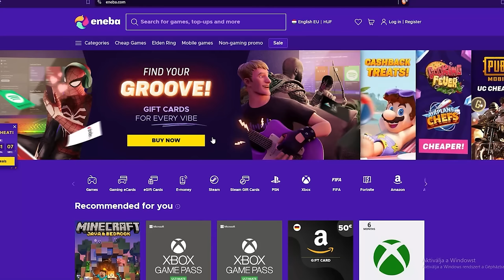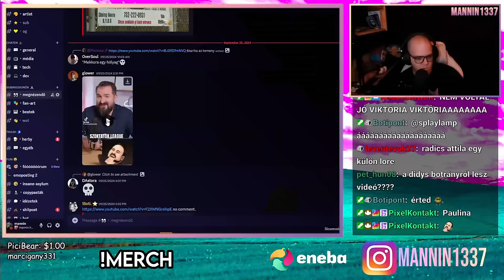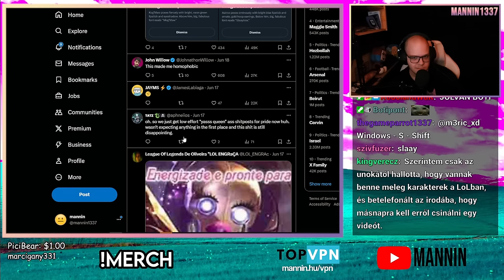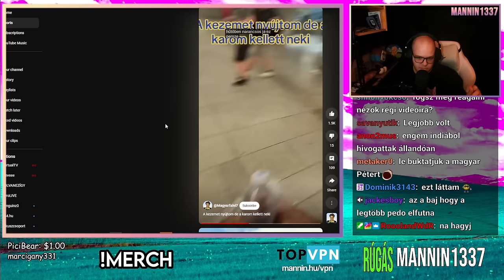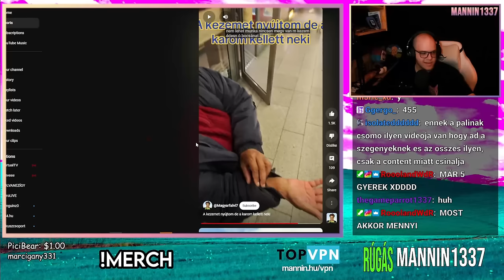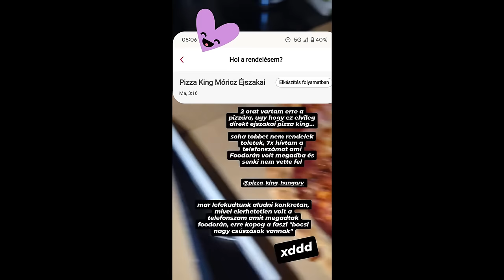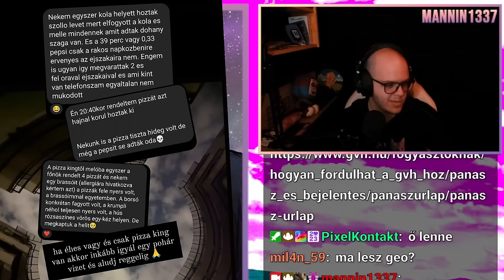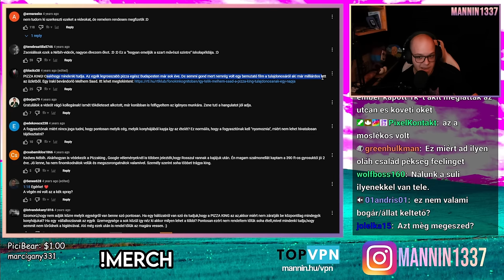A Pizza King IGAZÁBÓL NEM KING ❌👑 VÓKOK A Riot Gamesnél 🌈 (Stream Részlet)